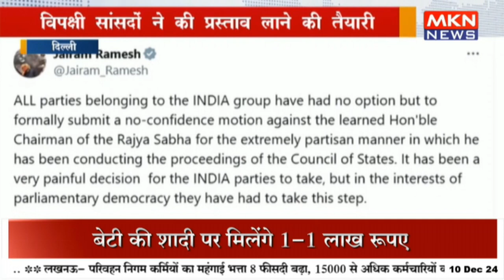सभापति के खिलाफ आएगा अविश्वास प्रस्ताव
"No-confidence motion to be brought against the Chairman 🔥